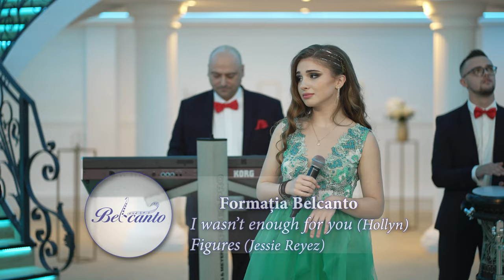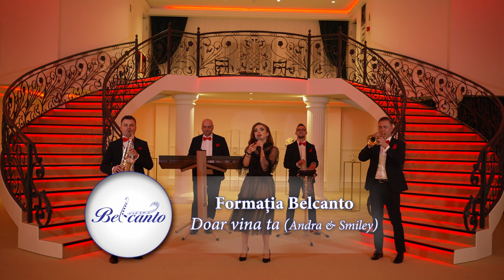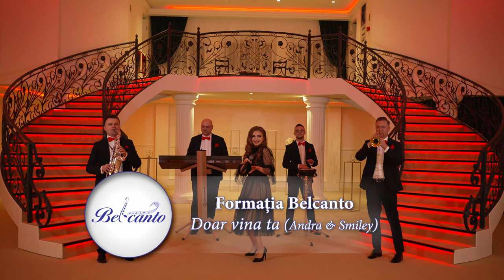FormatiaBelcanto COLAJ ▶️ NEW #2023 ▶️ Muzica de petrecere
► Formaţia BELCANTO  vă oferă calitate, rafinament şi profesionalism pentru orice tip de evenimente:  nunţi, botezuri, majorate, zile de naştere, cocktail-uri, recepţii, petreceri private.

► Abordam cu uşurinţă aproape orice gen muzical, de la muzică tradiţională românească şi cea de petrecere, la muzică uşoară românească şi internaţională, jazz, pop, r&b, latino, rock'n'roll, blues, country, gypsy.

0:00 - Zice lumea că-s hlizâtă
2:15 - Ochii tăi
5:42 - Chef de chef,🔥 până dimineață!
9:34 - La mulți ani, zile senine
12:49 - Așa-s moldovencele
16:34 - I wasn't enough for you / Figures
20:14 - Asta-i sârba tuturor
24:18 - Doar vina ta
27:37 - Cântă bine scripcarașii
30:03 - C'est La Vie
32:34 - Mr. Saxobeat 🎷

            ✅ Formatia BELCANTO: Diandra Bancu (voce), Denisa Anastasiei (voce),  Paul Imbrea (Saxofon), Adrian Imbrea (Trompeta), Emanuel-Ioan Mihalcea (Percuție), Constantin Ioniche (Clape/Acordeon).

FormatieNunta
FormatieEvenimente